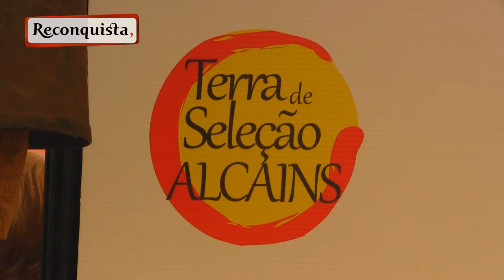Inovação marca 10 anos da Feira do Queijo de Alcains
O pastel de natal com queijo e o requeijão tostado foram algumas das novidades apresentadas na Feira do Queijo de Alcains, que em 2015 cumpriu 10 anos.